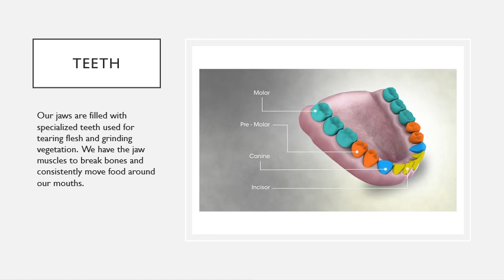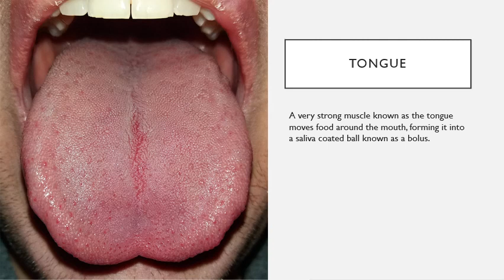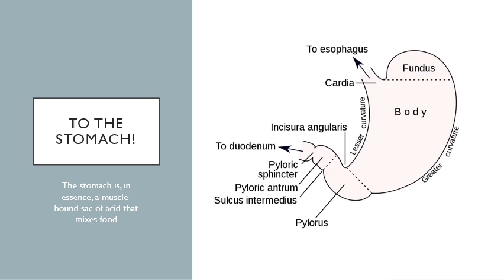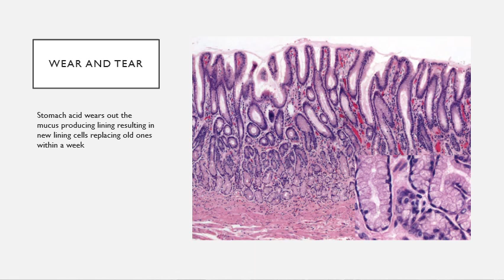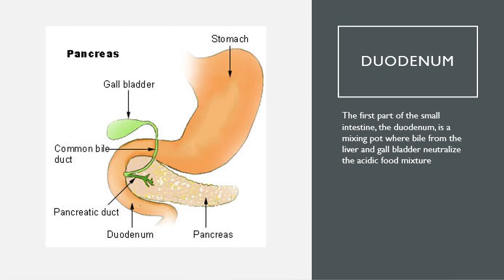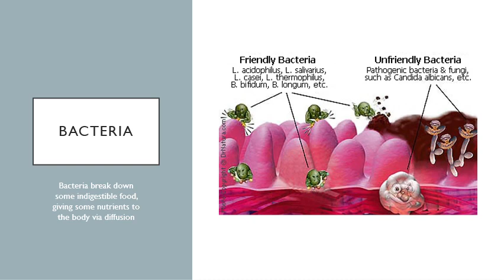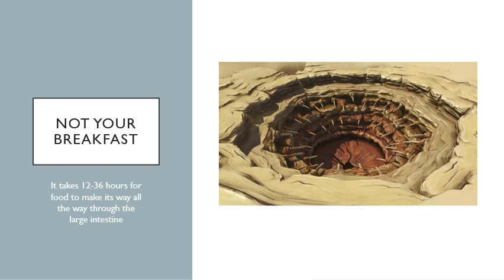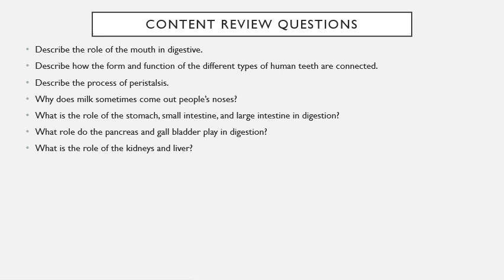10.3 Path of the Digestive System